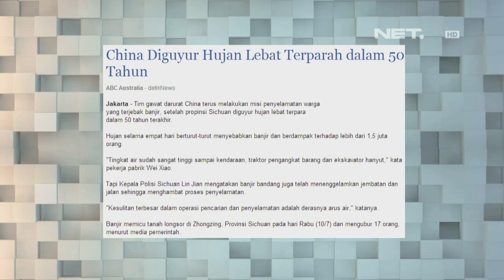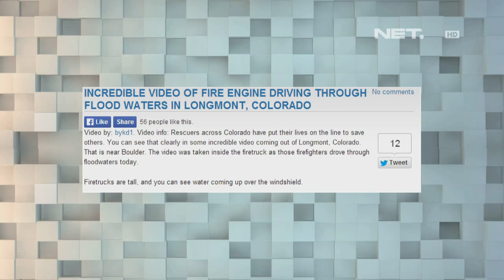The Comment - Video hujan dan Banjir